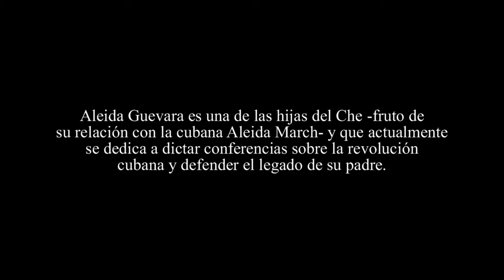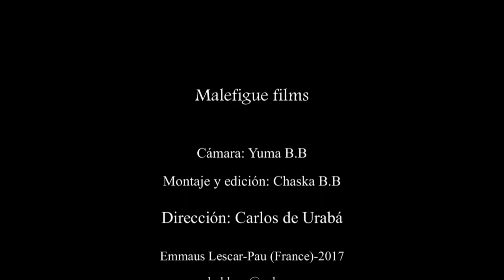La hija del Che Guevara confiesa que está lista para empuñar las armas.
Aleida Guevara es una de las hijas del Che- fruto de su relación con la cubana Aleida March- una médica que actualmente se dedica a dictar conferencias sobre la revolución cubana y a defender el legado de su padre.